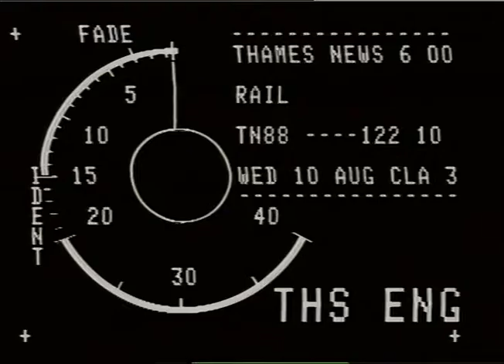SCOTT, Mike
THAMES NEWS 9.8.88. CALL BY LONDON UNDERGROUND TO MOVE ENGL-_x000D_
AND. v SCOTLAND MATCH OUT OF LONDON DUE TO FANS' HOOLIGANISM._x000D_
LUNCH 1G1/17_x000D_
AFT 91/40 PM 93/32 LATE 122/9_x000D_
INTERVIEW: MIKE SCOTT (London Underground)..personally hopes never to see the match in London. _cannot get the staff to work in the future... ._x000D_
Ov's(LIB F) Underground train badly vandalised - broken window & interior shot - much glass & small bottle of spirits on seat. Crowd of fans walking to Wem